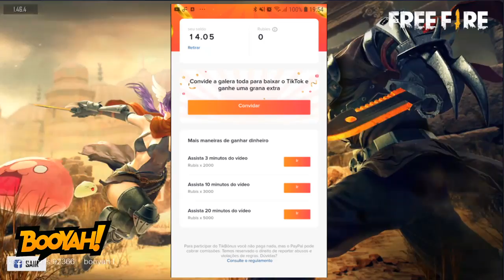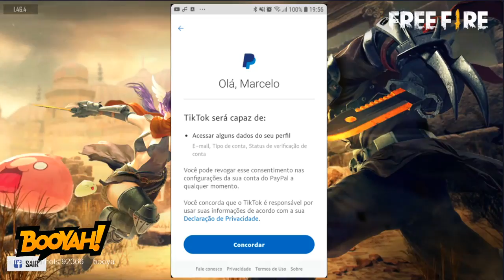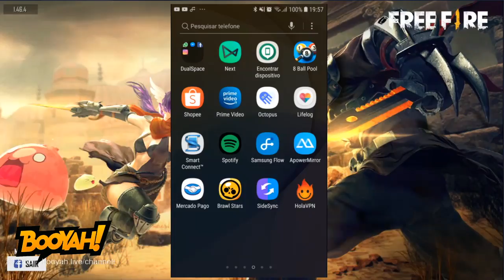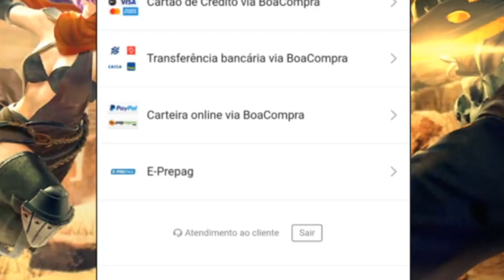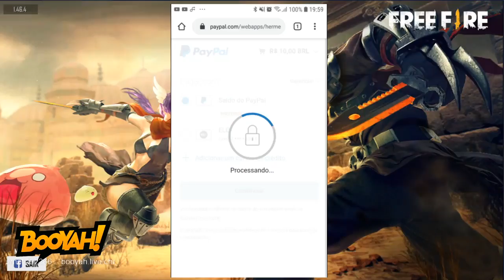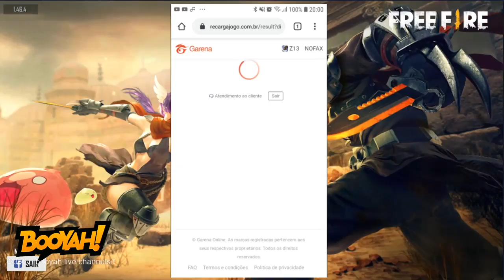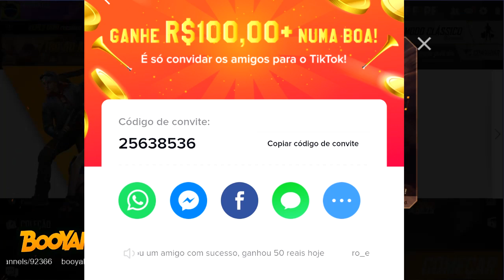PASSE DE ELITE DE ABRIL- CALENDÁRIO SEMANAL DO FREEFIRE - COMO RECARREGAR DIAMANTE USANDO O TIKTOK!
SALVE GALERA! VÁRIAS PESSOAS PEDIRAM COMO SERIA POSSIVEL TRANSFERIR OU USAR O DINHEIRO GANHO NO APP DO TIKTOK PRA RECARREGAR DIAMANTE NO FREE FIRE, NO VIDEO EU ENSINO ISSO AI.. E TAMBÉM: NOVO PASSE DE ELITE DE ABRIL!

1 Crônicas 16:8. "Deem graças ao Senhor, clamem pelo seu nome, divulguem entre as nações o que ele tem feito."